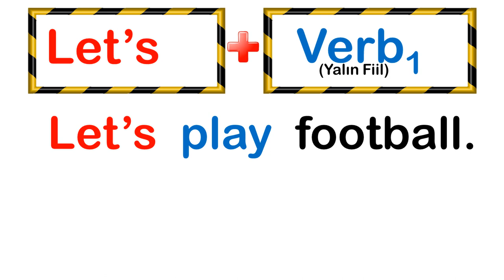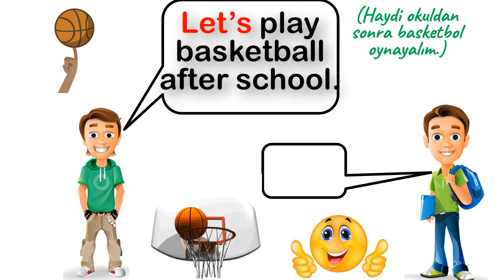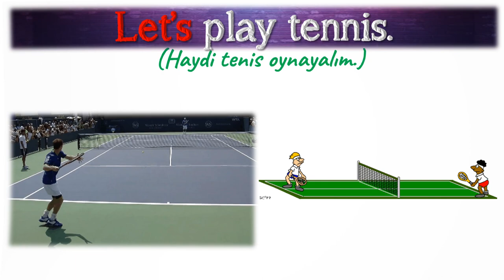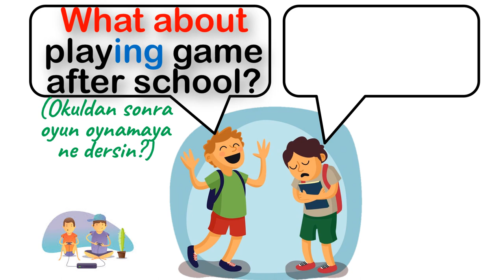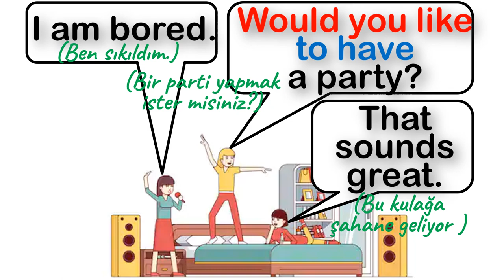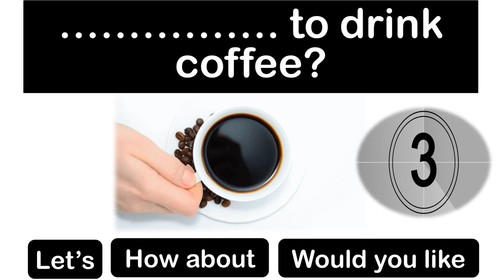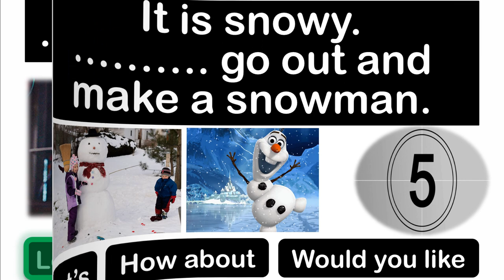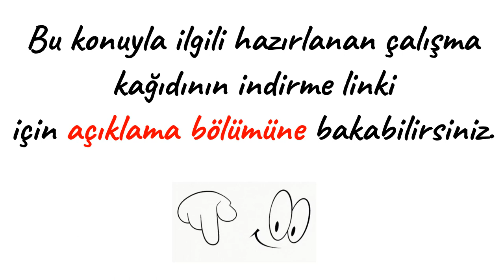5. SINIF İNGİLİZCE DERSİ 8. ÜNİTE FITNESS - Making Suggestion (Öneride Bulunma) - Konu Anlatımı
5. SINIF İNGİLİZCE DERSİ 8. ÜNİTE FITNESS - Making Suggestion (Öneride Bulunma) - Konu Anlatımı

Bu çalışmamızda 5. Sınıf İngilizce Dersi 8. Ünite kapsamında Making Suggestion (Öneride Bulunma) konusunu ele aldık. Bir kişiye öneride bulunurken  şu ifadeleri kullanırız:
1-Let's  (Haydi)
2-How about ...? / What about ...? (. ya ne dersin?)
3-Would you like to ...? (. ister misin?)

(Devamı açıklamalarla, örneklerle ve alıştımalarla videoda...)

POWERPOINT
DOWNLOAD
LINK: